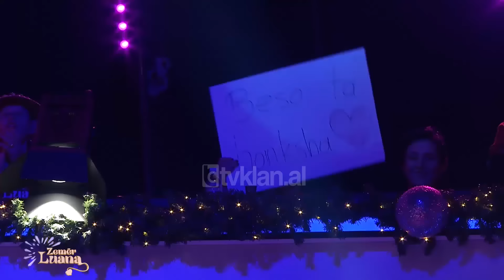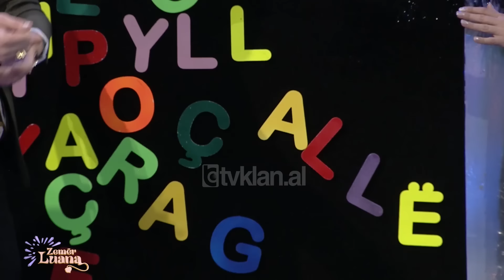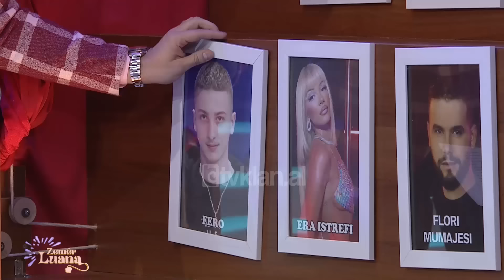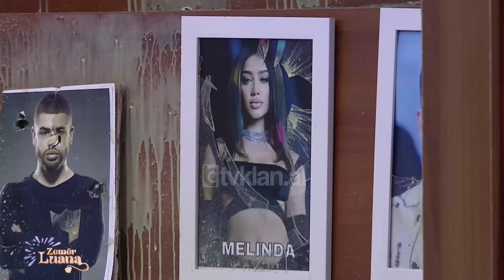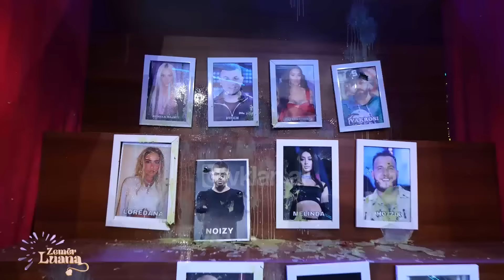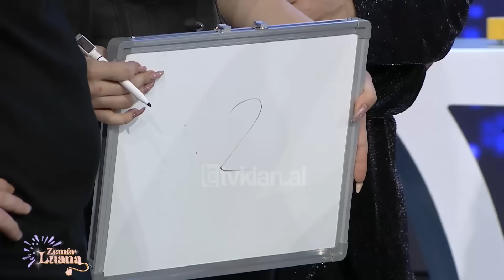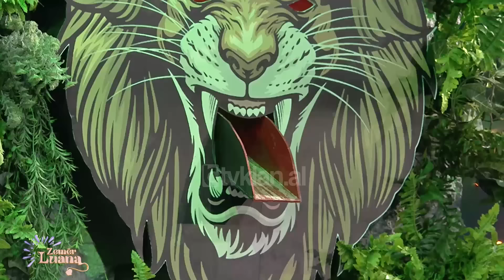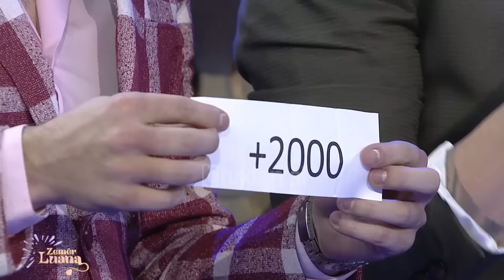Episodi i plotë: ZEMËR LUANA, 18 Dhjetor 2022, Entertainment Show – Tv Klan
ZemerLuana nga LuanaVjollca çdo të diel, ora 21:00 në

Të ftuar: Marin, MatoLale, Eli Fara, Eneda Tarifa, Diona Fona dhe Mateus Frroku

Këngëtare: Albina Kelmendi